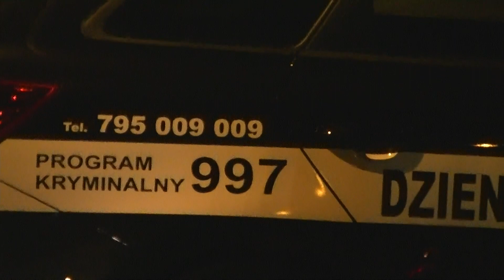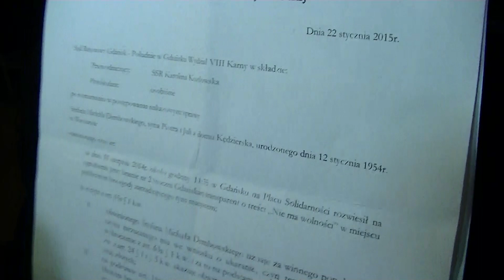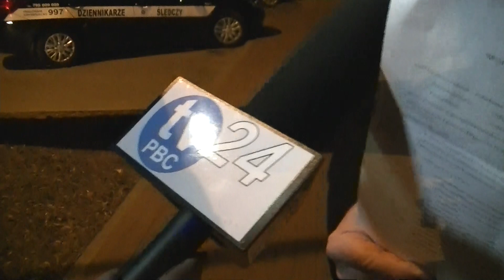KOMENDA POLICJI W LEGIONOWIE 17-03-2015 STEFAN MICHAŁ DEMBOWSKI I STAŁY MONITORING FUNKCJONARIUSZY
17 marca 2015 - Stefan Michał Dembowski, wiceprezes Stowarzyszenia Demokracja USA wypowiada się na temat tragedii - śmierci młodego człowieka zakrztuszonego torebką z narkotykiem

00534